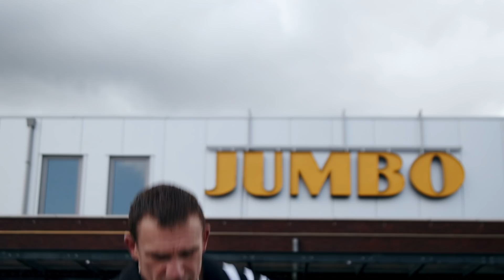Verstoppertje in supermarkt | Bram vs Stefan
In Bram vs Stefan gaan Bram Krikke en Stefan de Vries tot het uiterste in een strijd der titanen. En dat alles… om een beker te winnen.  Niemand minder dan Peter ‘The Lumberjack’ Aerts zorgt er als scheidsrechter voor dat alles volgens de regels verloopt.

Deze video bevat een betaalde samenwerking met JUMBO. Deze vermelding is onderdeel van de Social Code: YouTube. Voor meer informatie over deze richtlijnen, ga naar

Welkom op mijn eigen YouTube-kanaal! Wekelijks zal ik hier gaan uploaden. Wil je niks missen van de laatste series?

Joejoe!